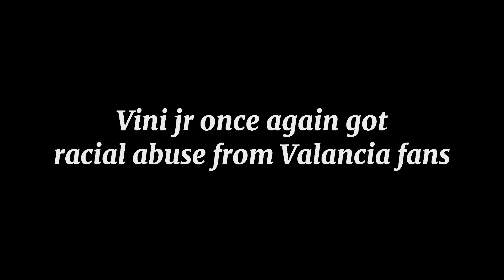Vinicius Jr. racism event full video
Vinicius Jr. racism event full video. On 21st may match between Real Madrid against Valencia in Valencia's home ground, Vinicius jr. was racially abused by the Valencia's fans. They was constantly racially abusing Vini and he lost his control at a certain point. Then he also got a red card which he didn't deserved. He was crying he has tolerated a lot since coming in Spain joining Real Madrid. Its 2023 and the just the years have gone past but the mentality of the Spanish people has not changed. This should stop! Racism must stop every skin tone person has his/her right to live the way he/she wants to. More such videos incoming!